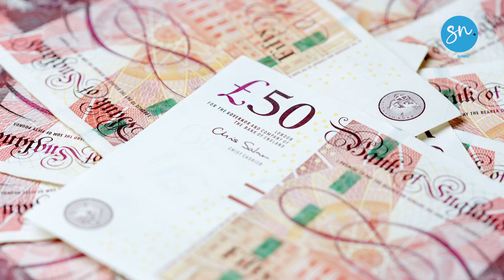Five Most Common Mistakes in Property Flips | Shaz Nawaz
In this video, I discuss the common mistakes people make when flipping houses for profit. Learn how to avoid these pitfalls and maximize your returns in the house flipping business. From funding strategies to market research and pricing, I cover it all. Don't miss out on this valuable advice!